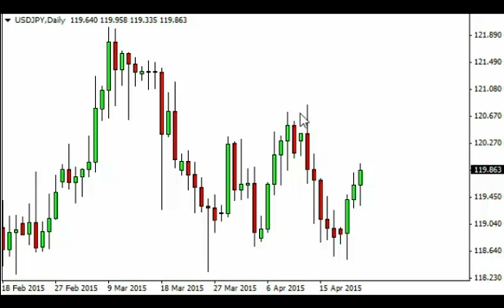USD/JPY Analisi Tecnica Previsioni per il 23 Aprile 2015 by FXEmpire.it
- Analisi tecnica giornaliera USD/JPY 23 Aprile 2015. Leggi più notizie Forex Analisi Tecniche Forex Analisi Fondamentali Forex e Broker Forex su FX Empire